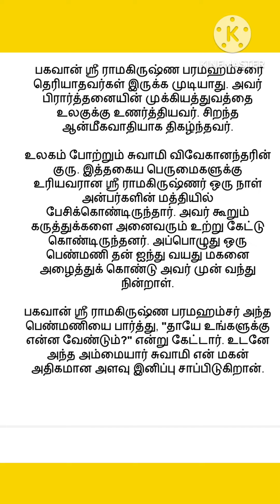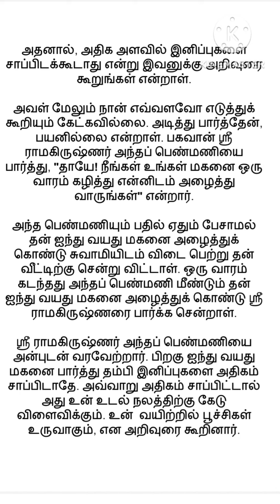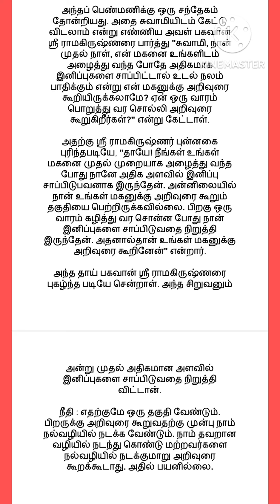அறிவுரை கூறுவதற்கு தகுதி வேண்டும்/தமிழ் கதை/ks miru